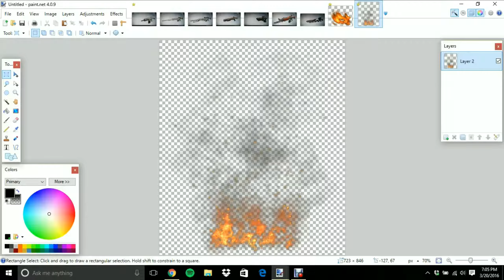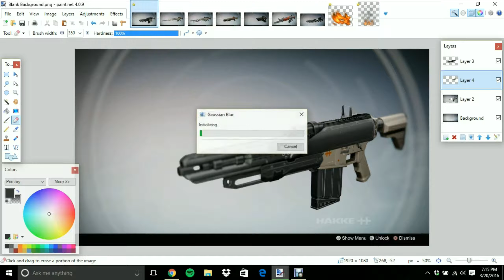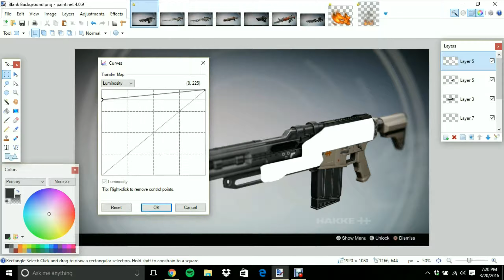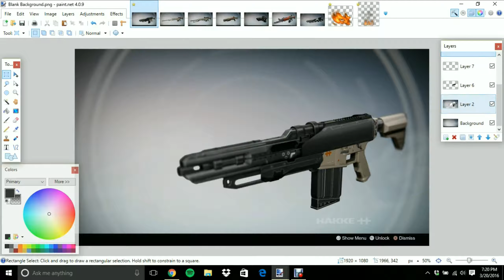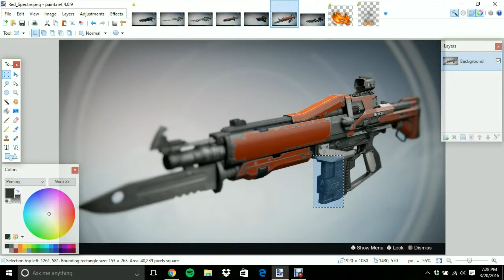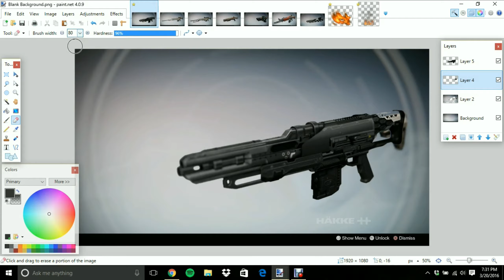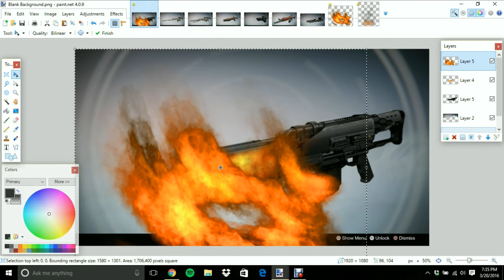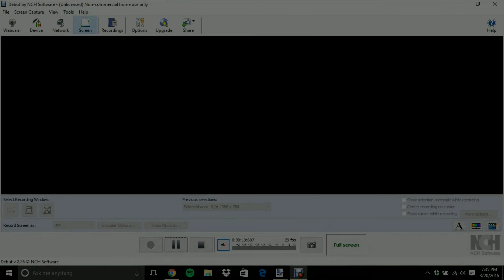Exotic Concept Speed Build: Start Light Masayume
Hey Guardians! Today I wanted to show you guys a speed build of an Exotic Concept by StormEX Entertainment. If you want to see where the idea came from, here's the link to the original video by my friend KackisHD

This weapon is known as Start Light Masayume, an Exotic Auto Rifle.

Keep exploring Guardians!

Siege Dancers
Composed by Michael Salvatori, C. Paul Johnson, Martin O'Donnell, and Paul McCartney
Destiny Original Soundtrack
Track 39